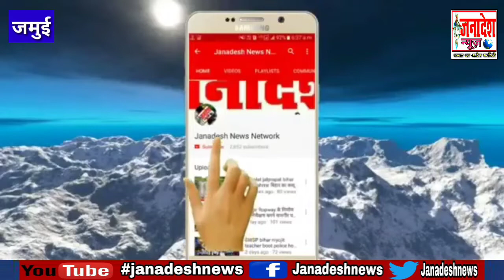जमुई में रफ्तार का कहर सुबह-सुबह तेज रफ्तार ट्रक ने बाइक सवार को मारी टक्कर मौके पर मौत, सड़क जाम